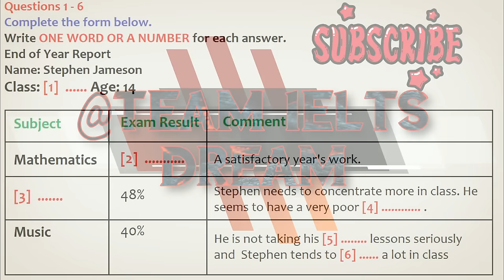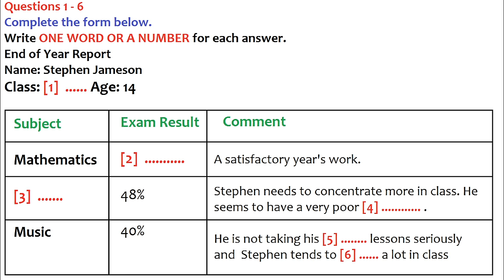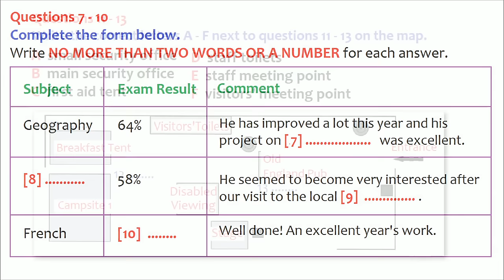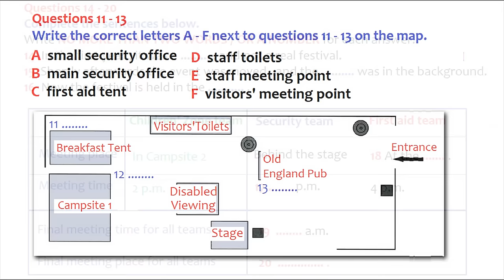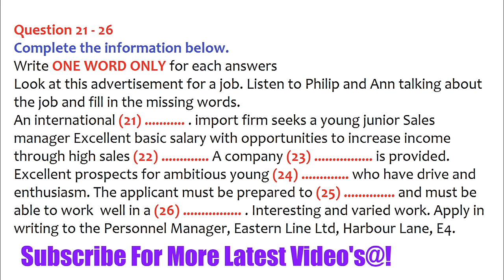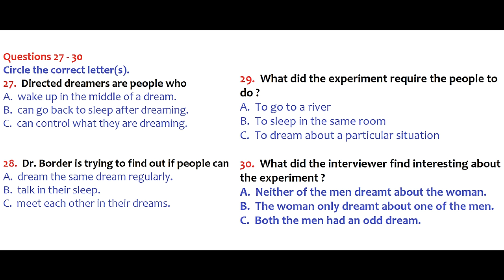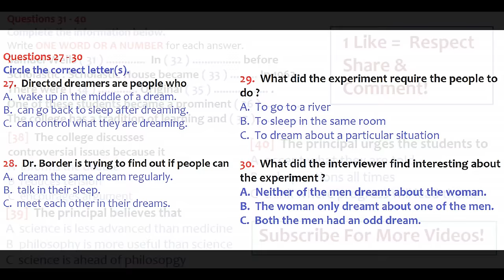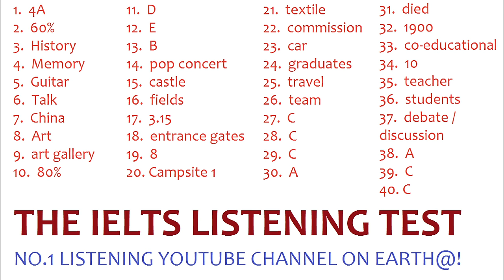IELTS LISTENING PRACTICE TEST 2024 WITH ANSWERS | 31.03.2024